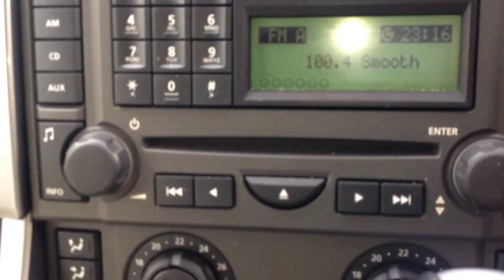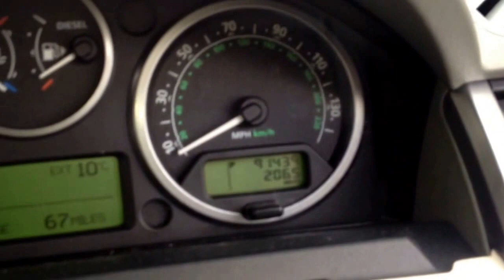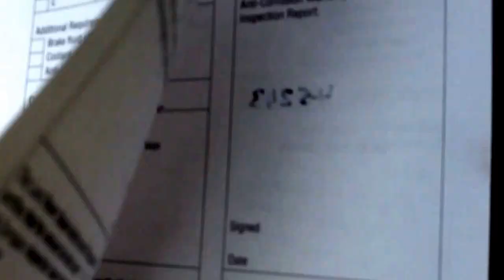Land Rover Sport TDV6 HSE Auto